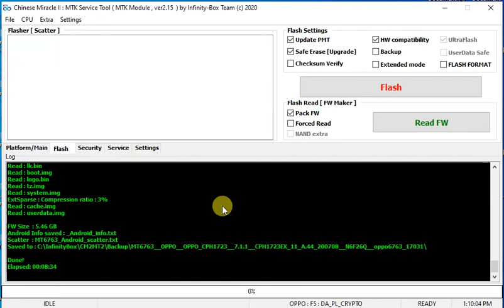OPPO F5 READ FLASH FILE